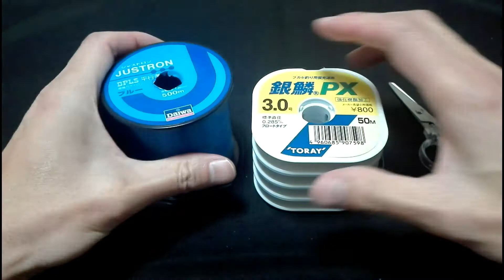ラインとラインの結び方 (3) - サージャンノット -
ラインとラインを結ぶ方法のうち、最も簡単な結び方の一つであるサージャンノットで繋ぐ方法を紹介します。結束強度の強い結びではありませんが、用途によっては使える結び方ですので、是非ともマスターしておきましょう。

【ガチろっくん】が運営する釣りブログ【釣りのネタ帳】も合わせてお楽しみ下さい↓